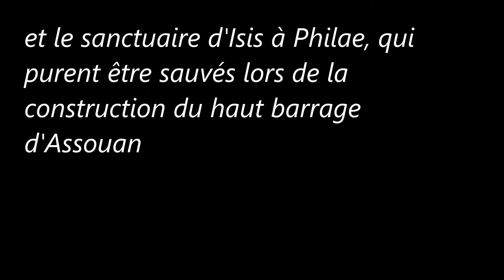Monuments de Nubie d'Abou Simbel à Philae